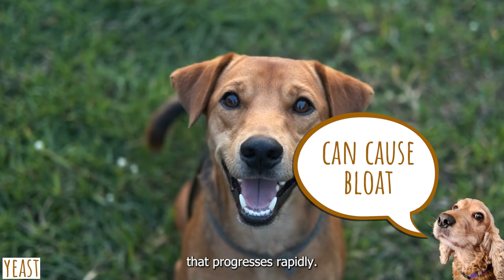11 Surprising Foods That are Bad for Your English Cocker Spaniel | Part 1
Did you know that there are certain foods that can be harmful to your English Cocker Spaniel? Some of them might surprise you! We'll reveal 11 surprising foods that you should avoid giving to your english cocker spaniel. Some of them are probably foods you are already feeding your cocker spaniel, and maybe you should consider stoping or reducing.